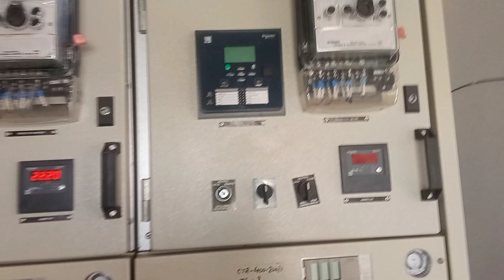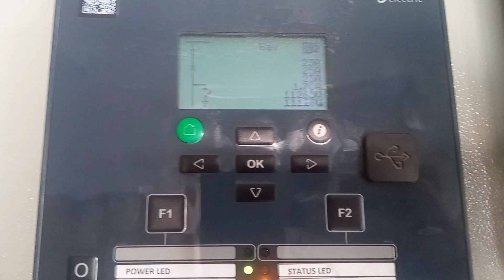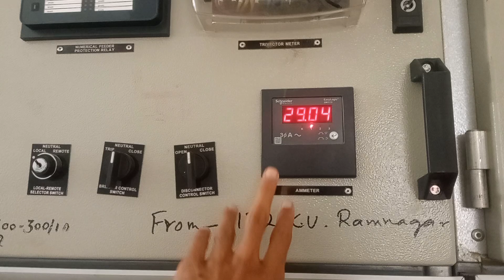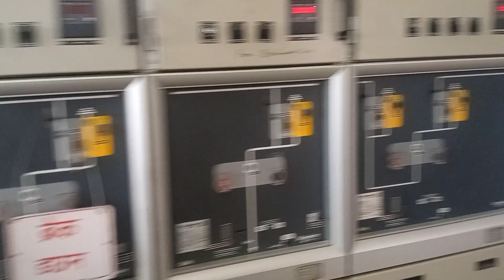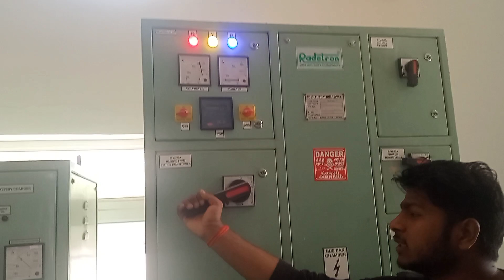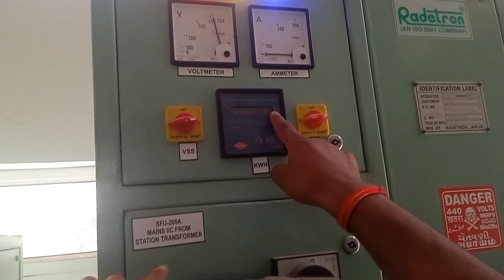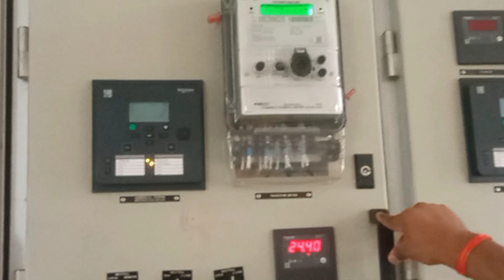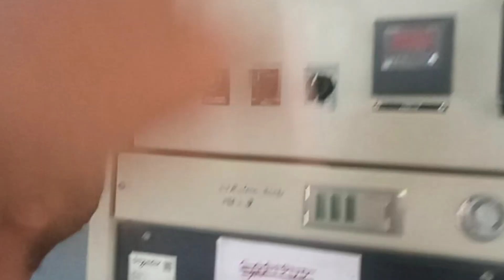Bijli ghar m fault ka pta kaise chalta h || How to detect the fault in substation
Most welcome my Description ❤💓❤

I'm tell you  are very free your own Life
 Because you have many time
And thalli in your jindagi

👉 And Thanks for read my Description

 and most welcome  Next video

Tab tak ke liye dhanyvad

my first vlog aesthetic,
my first vlog azeem yar yt,
my first vlog alfaaz,
aarthi vlog my first vlog,
bablu banna vlog my first vlog,
beautiful weather masaledar roti my first vlog mahrukh's cuisine,
bhakkar to rawalpindi my first vlog skardu series ep 01,
beauty in village//my first vlog//qari waqas gondal,
bilal vlogs my first vlog,
bharat soni vlogs my first vlog,
my first vlog creator madhu nts,
my first vlog channel settings,
chandan vlogs my first vlog,
crazy world vlog my first vlog new vlog,
challenge experiment my first vlog,
crazy vlogger my first vlog,
crazy madness my first vlog,
my first vlog darling pragati,
my first vlog different village vlog madhya pradesh village vlog,
my first vlog dev k vlogs,
my first vlog dk vlogs,
my first vlog diwali celebrations vlog 2022,
my first vlog and blog,

up my first vlog,
utsav semwal vlogs my first vlog,
up 31 my first vlog,
up ka ladka my first vlog,
udit das my first vlog,
my first vlog varanasi,
my first vlog wala background music kaise download karen,
my first vlog watan ki aan,
my first vlog with friends enjoy that time,
my first vlog with sonu sood,
my first vlog wisp,
my first vlog with vaifota special